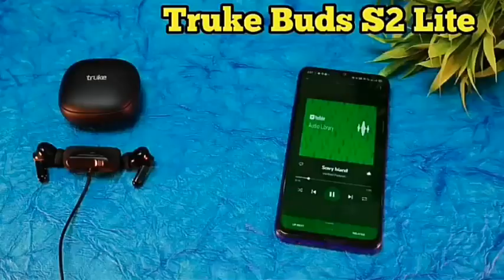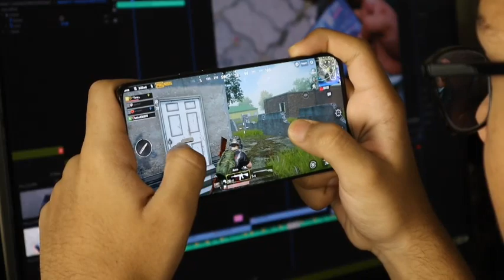Best TWS Earbuds under ₹1000 🔥 Top 5 Earbuds under 1000 rs in 2023 🔥 best tws in 2023 india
Hello Friends...
if you are searching a best tws under 1000 rupees that this video is very happy for you in this video I will show you top 3 earbuds under 1000 rupees and these are best for their prices segment. so makr sure watch full video and I hope this video is very helpful to you.

buying link..

1. Truk BTG strom

2. Zebronics sound bomb 1

3. truk s2 lite

other recomender tws under 1000

ptrone bassbud jade

Tags..

Your Queries...

best tws earbuds under 1000 for gaming and music
best gaming tws under 1000 in 2023
best tws under 1K
best tws under 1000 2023
best tws earbuds under 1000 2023
tws under 1000 in 2023
tws earbuds under 1000
tws earbuds under 1000 in 2023
earbuds under 1000
earbuds under 1000 in 2023
Top 5 tws under 1000
top 5 tws under 1000 in 2023
top 5 tws earbuds under 1000
top 5 tws earbuds under 100 in 2023
top 5 earbuds under 1000
top 5 earbuds under 1000 in 2023